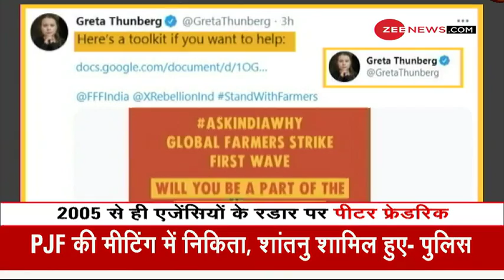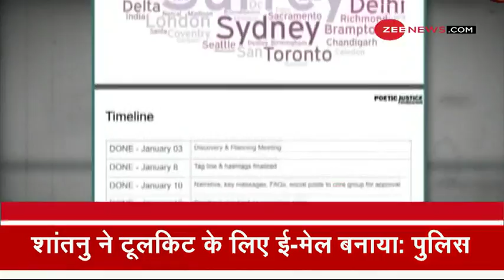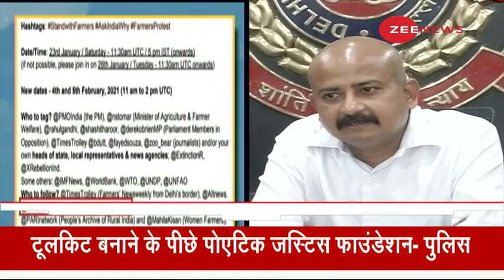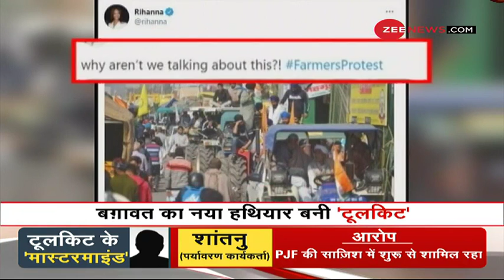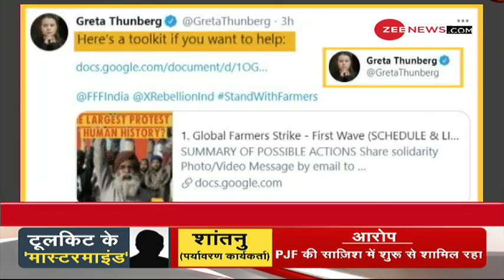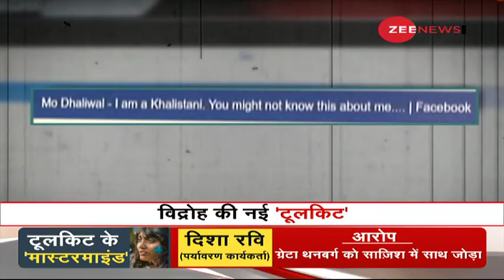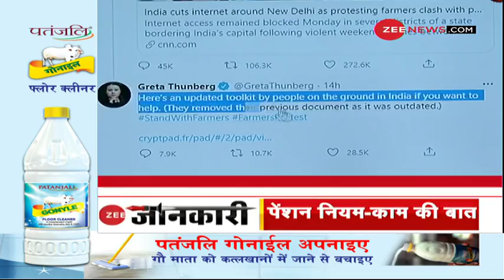Disha Ravi ने Toolkit Greta Thunberg को भेजा, Nikita ने टूलकिट बनाने का Crime कबूल किया: Police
Making a big disclosure in Disha Ravi case the Delhi Police has said that the accused has accepted charges.

दिश रवि मामले में बड़ा खुलासा करते हुए दिल्ली पुलिस ने कहा है कि आरोपी ने आरोप स्वीकार कर लिए हैं।